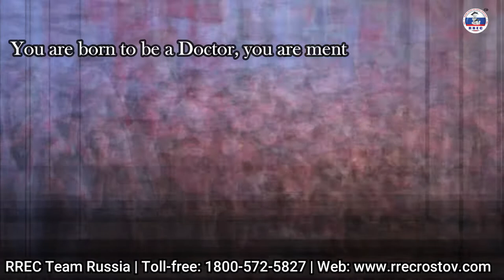Rostov City At A Glance | 3D View Of Beautiful City | Rostov State Medical University, Russia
Dear students/parents,

Here is our new video of Rostov State Medical University and City Rostov-on-Don in 3D, HD Ultra. In this video, we have covered the full view of Rostov-on-Don City, so new aspirants can watch this video and can understand how beautiful it is.

Rostov State Medical University | Russia
Our Official Admission Partner: RREC Pvt. Ltd.
For Indian Students: RostSMU Admission office Toll-free: 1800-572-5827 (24*7)